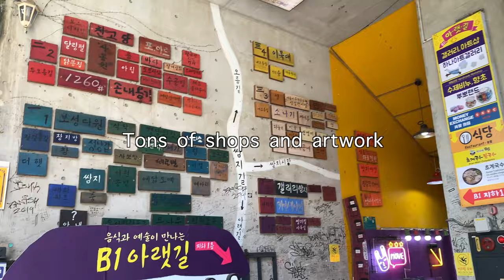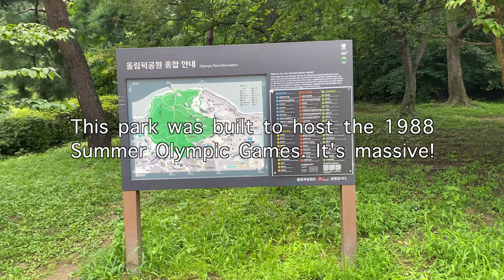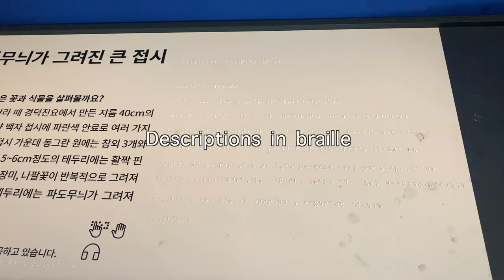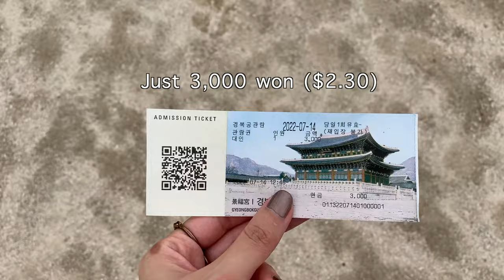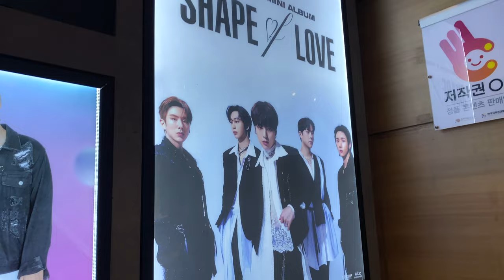🇰🇷 28 Places to Visit in Seoul 2024 - Korea Travel Vlog - Top Seoul Attractions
I spent 2 weeks in Seoul and went to as many Seoul tourist attractions as I could. Here are the best things to do in Seoul South Korea.

List of things to do in Seoul / Places to visit in Seoul mentioned in the video:
🛍 Shopping Areas: Insadong, Ssamzigil Mall, Ikseondong Hanok Village, Myeongdong, Starfield COEX Mall/Library, DDP (Dongdaemun Design Plaza)

🌳 Parks & Green Spaces: Seoul Forest, Cheonggyecheon Stream, Yeouido Hangang Park, Olympic Park, Seokchon Lake, Namsan Seoul Tower & Park

🏛 Beautiful Sites: Bukchon Hanok Village, Yonsei University, National Museum of Korea

⛩ Palaces: Changgyeonggung Palace, Gyeongbokgung Palace, Deoksugung Palace, Unhyeongung Royal Residence

🌉 Places to go at night: Banpo Hangang Park & Bridge, Hongdae, Itaewon, Bar-hopping

🏙 Downtown Seoul: Gwanghwamun Square, City Hall

🎶 Kpop Fans Sites: K-Star Road in Gangnam, Digital Media City, Myeongdong Underground Shopping Center, Music Korea

Timestamps:
0:00 Intro
0:22 6 Shopping Areas
1:24 6 Parks & Green Spaces
3:36 3 Beautiful Sites
4:32 4 Palaces
6:31 4 Night Views
7:51 Downtown Seoul
8:09 4 Kpop Fans Sites